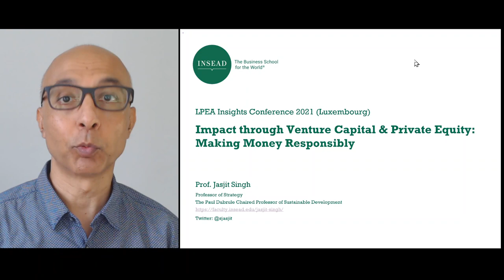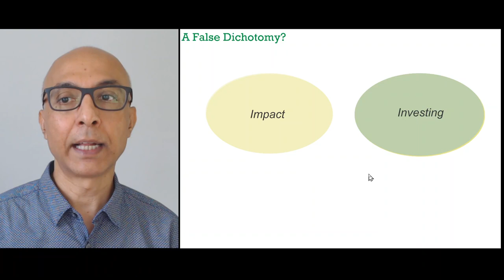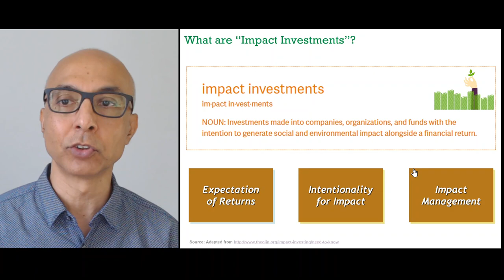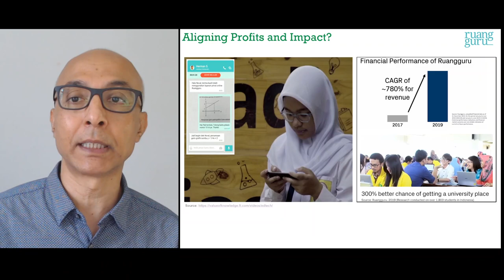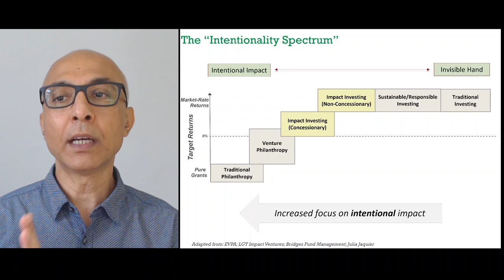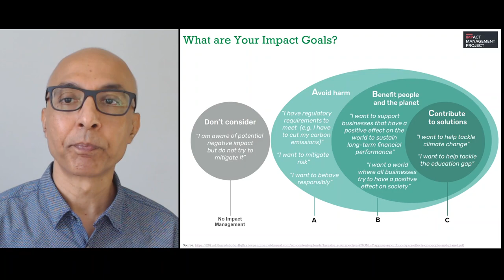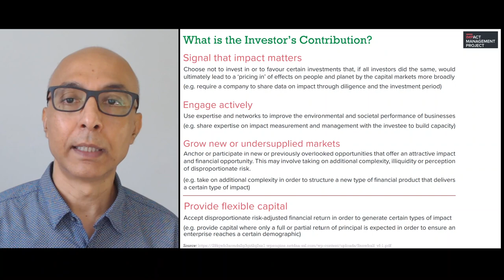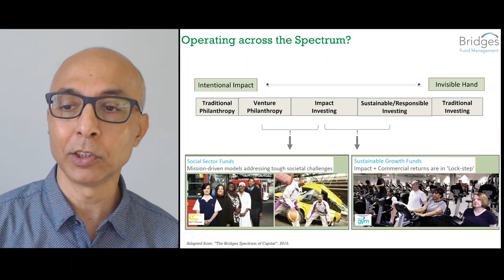Impact through Venture Capital & Private Equity - Prof. Jasjit Singh (LPEA Insights Conference 2021)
Considering employing finance as a force for good?

It is certainly possible for investors like venture capital and private equity to pursue both impact and financial goals, but what would it take to ensure that a positive societal engagement is an authentic goal as important as making money?

I share some thoughts on this issue in this 12-minute talk I prepared for presentation at LPEA Insights Conference 2021 (Luxembourg).

Many thanks to Luxembourg Private Equity & Venture Capital Association for inviting me!